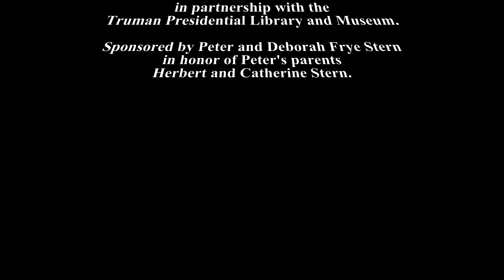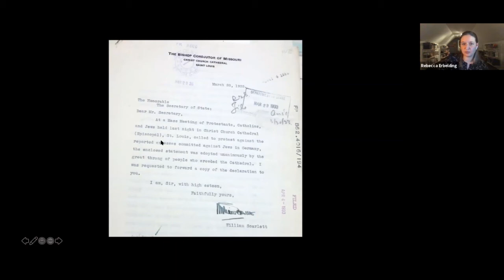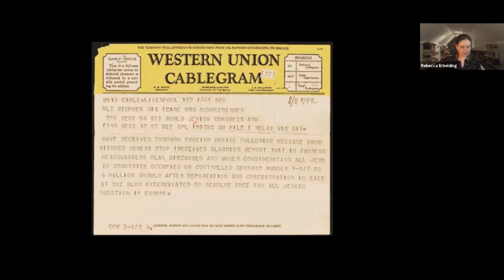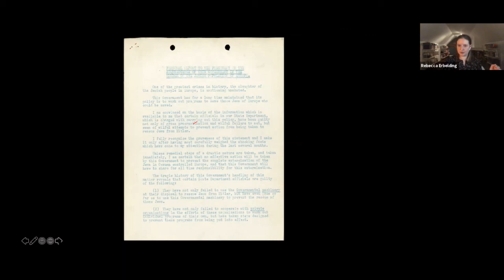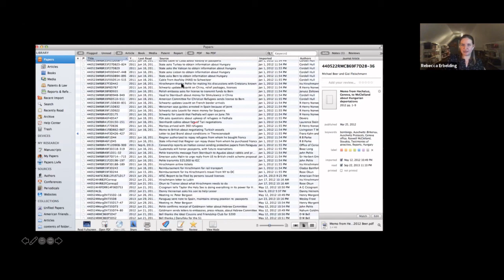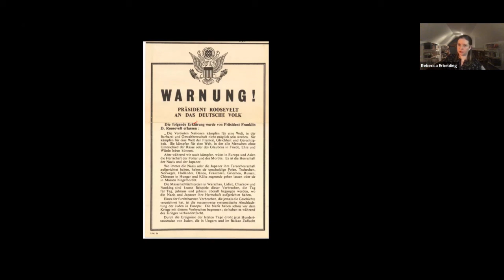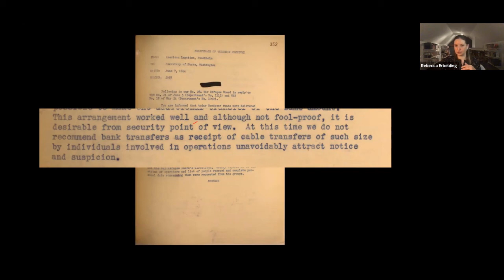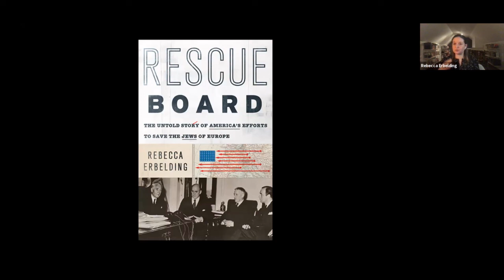War Refugee Board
Dr. Rebecca Erbelding discusses the War Refugee Board. Presented by the Midwest Center for Holocaust Education, in partnership with the Truman Presidential Library and Museum and sponsored by Peter and Deborah Frye Stern in honor of Peter's parents, Herbert and Catherine Stern. September 16, 2020